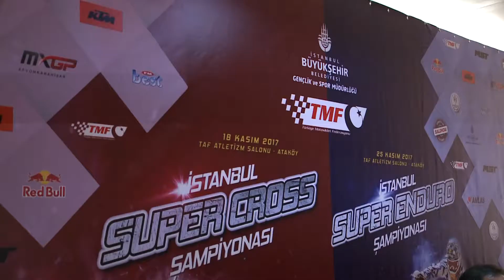SX Lansman2017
Yaklaşık 600 kamyon özel toprağın kullanıldığı parkurda rampalar, ondulalar, viralar ve yaslamalar yapıldı. Hafta sonu gerçekleştirilecek şampiyona için peyzaj çalışmaları ise devam ediyor. Şampiyonalarla ilgili TAF Atletizm Salonu'nda düzenlenen basın toplantısına İBB Gençlik ve Spor Müdürü Ayhan Kep, TMF Başkanı Bekir Yunus Uçar ve Spor İstanbul Genel Müdürü İsmail Özbayraktar, TMF Asbaşkanları Ogün Baysan, Mahmut Nedim Akülke, TMF Yönetim Kurulu Üyesi Erdoğan Yıldırım, sponsorlar ile sporcular katıldı.